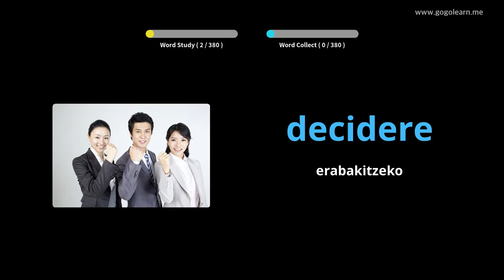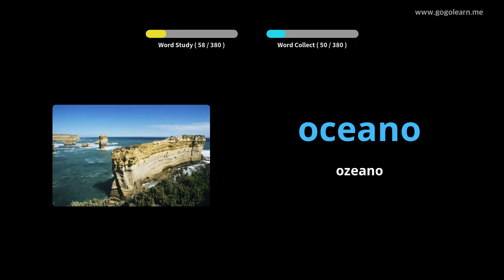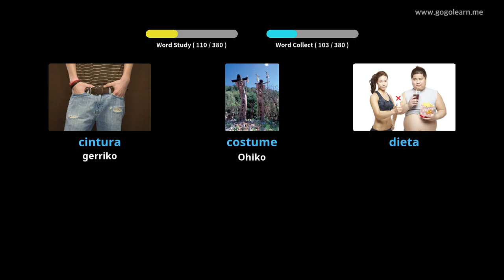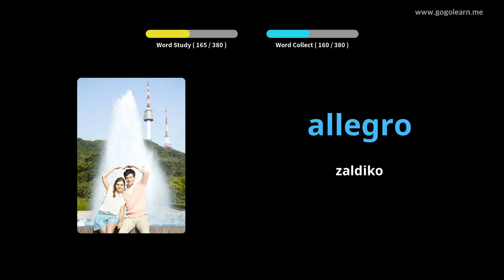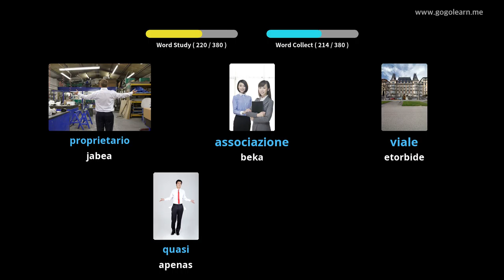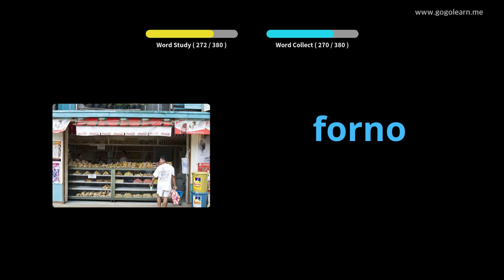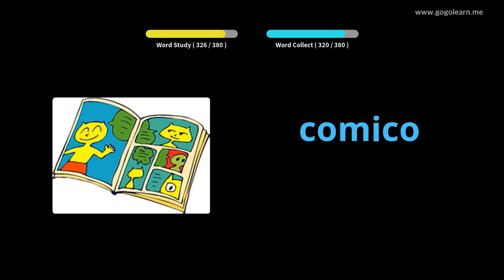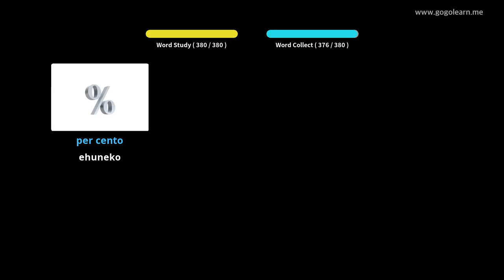Italiako Hiztegia Bigarren Hezkuntzako 2. maila | Golearn